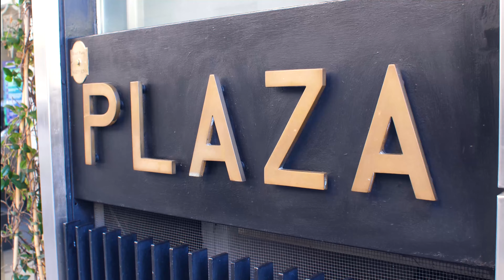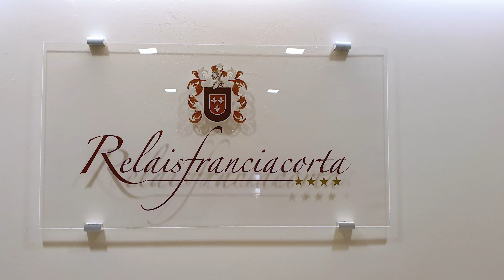DR. IGNAZIO LOI, BOPT LIVE from Torino, Stefano Lombardo DENTAL TRAINING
Dr. Ignazio LOI: Omaggio ai tessuti molli, Preparazioni in diretta LIVE
dalla SLDENTALTRAINING di TORINO 🎥
Grazie a tutti coloro che hanno reso possibile questo memorabile evento in streaming nazionale